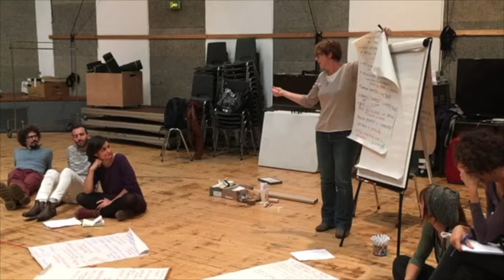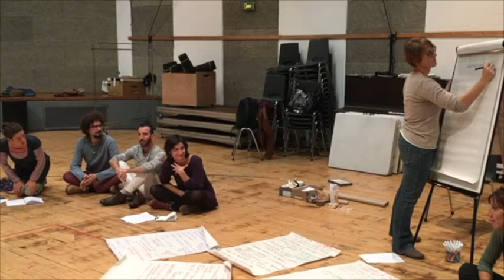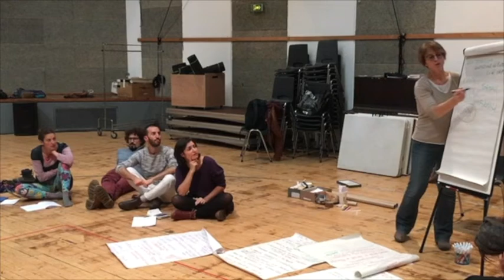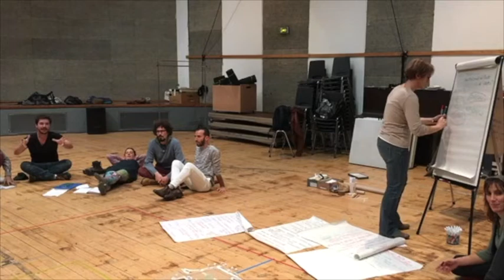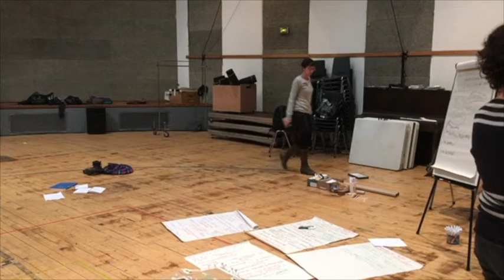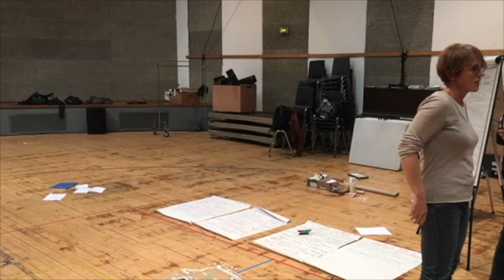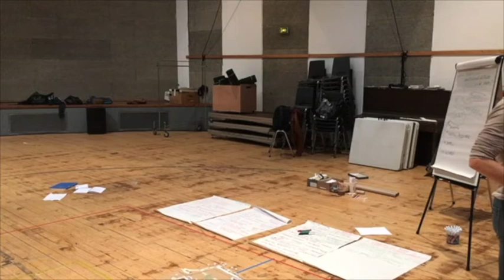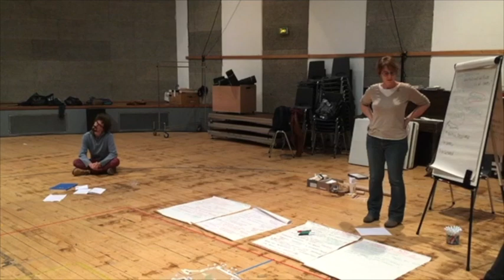Weekend Terract - Nizza 17/11/19 parte 8